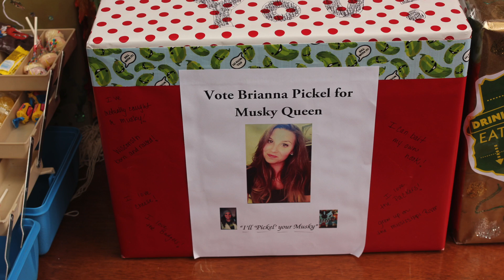Reigning 2012 Musky Queen Eileen Garrity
An endorsement from the reigning 2012 Musky Queen Eileen Garrity for candidate (and now 2013 Musky Queen) Kathleen!